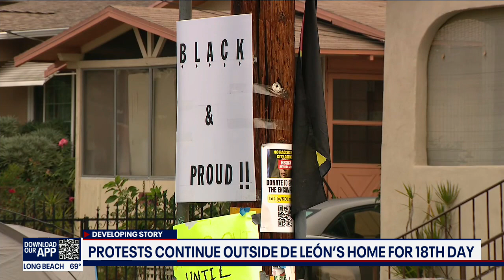Protesters disrupt LA City Council meeting again, call on Kevin de Leon to resign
The Los Angeles City Council quickly ejected protesters Tuesday after they again attempted to disrupt the council's meeting, demanding that Councilmen Kevin de León and Gil Cedillo resign over their roles in the City Hall racism scandal before the council resumes regular business.